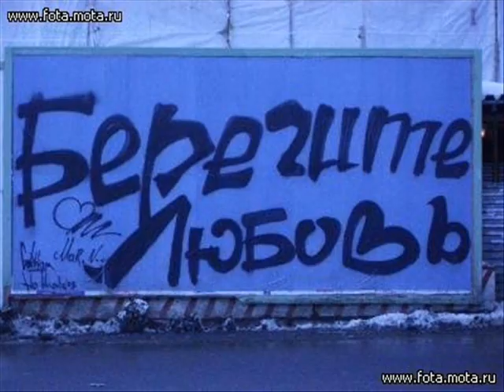Братья Гримм - Горлышко из стекла